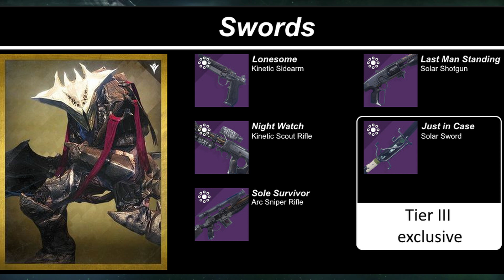‏‏‏‏‏‏‏‏‏‏Destiny 2 21 Jan 2020 دستني 2 مراجعة الريست الاسبوعي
اتشرفت بمتابعتكم لحساب تويتر الخاص بالقناة

مترجم
عربي
لعبة
لعبه
تختيم
القصه
طور
القصة
تختييم
الحلقة
SHADOWKEEP
DLC
ديستني
شادوكيب
شادو كيب